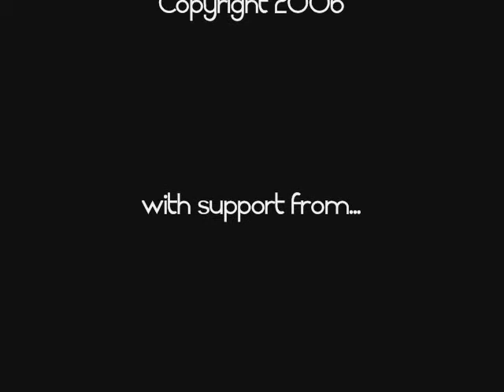City of Dis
A Stranger walks through an empty city's ruined monuments - a derelict pier and old cemetery before being caught by...? Featuring Rambling Man 10 years ago!!